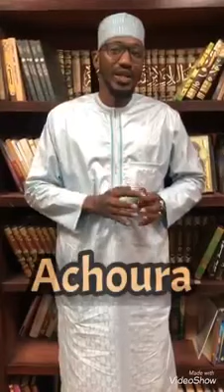Oustaz Mahmoud Gagny Lah : le jeûne de l'Achoura.